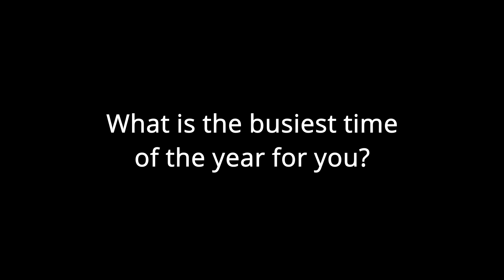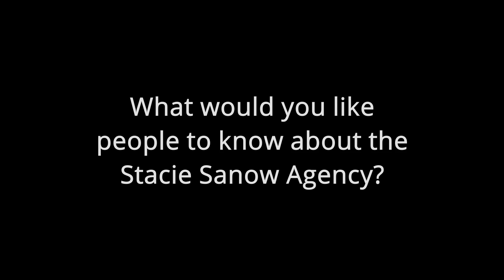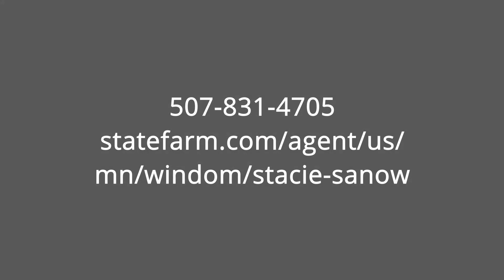Windom Chamber's Salute to Agriculture - Stacie Sanow Agency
Take a few minutes to learn a little bit about the Stacie Sanow Agency.